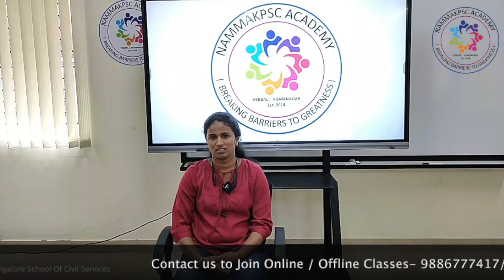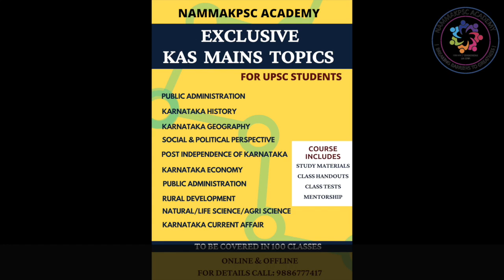PSI EXAM 2021 Topper From NammaKPSC: State 4th RANK " CHETHANA YADAV".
We are Happy inform our student Achievement in 2021 PSI Exam, Got 4th Rank and She is aspiring to KAS Examination. Nowadays The Trend Of PSI Exam is transformed that's why we need to prepare accordingly.
Our course will include:
1. modules
2. Text book and handouts for the entire syllabus
3. Mentorship
4. weekly class test and 5 full length tests
5. 7-8 months of class programme
6. Online / Offline
7. Access to recorded classes
8. Current affairs magazine
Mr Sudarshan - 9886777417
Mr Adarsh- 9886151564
Join NammaKPSC academy and top the KPSC exam in 1st attempt.
NammaKPSC is the number 1 institute for KPSC exams. Our courses are affordable + reliable + high quality.
PRELIMS MODULE:
1. Indian Polity
2. Indian History
3. Geography
4. Environment
5. Economy
6. Science and technology
7. Karnataka Issues
8. CSAT
9. Current affairs MAINS MODULES:
1.  HISTORY, ART & CULTURAL HERITAGE
2.  GEOGRAPHY
3.  SOCIAL SYSTEM & ISSUES
4.  RURAL DEVELOPMENT
5.  ECONOMY
6.  POST INDEPENDEDNT OF KARNATAKA
7.  POLITY & CONSTITUTION
8.  PUBLIC ADMINISTRATION & MANAGEMENT
9.  INTERNATIONAL RELATIONS
10.  SCIENCE & TECHNOLOGY
11.  ENVIRONMENT
12.  ETHICS
13.  ESSAY

For prelims and mains class / materials / test series contact
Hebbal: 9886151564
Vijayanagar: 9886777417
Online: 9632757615